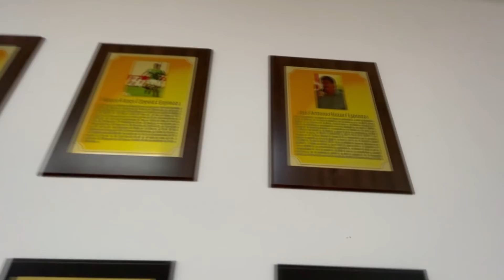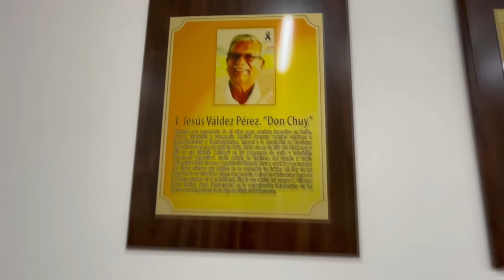Visita el Salón de la Fama